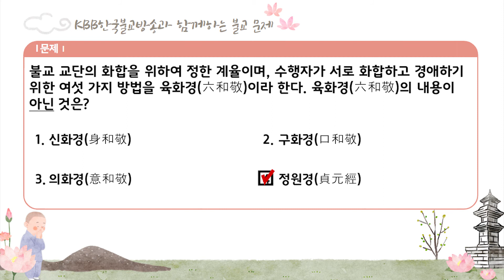19 불교교리 불교상식 문제 풀어보세요.!!